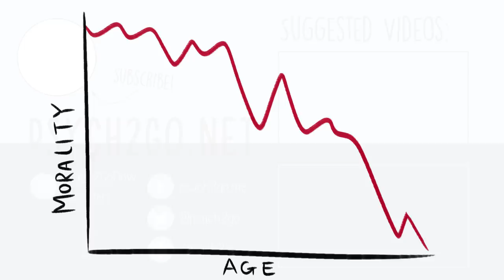Which Puppet Do You Like More? Baby Morals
Moral development focuses on the emergence, change, and understanding of morality from infancy through adulthood. In the field of moral development, morality is defined as principles for how individuals ought to treat one another, with respect to justice, others' welfare, and rights. We look at studies in babies and children to see if they have a sense of moral of right or wrong or if morality is something influenced externally. What are your thoughts?

Producer: PsychGo
Project Manager: Erin Bogo
Animation by Tiffany
Script: Robin Adkin
Voice Over: Keliani Young